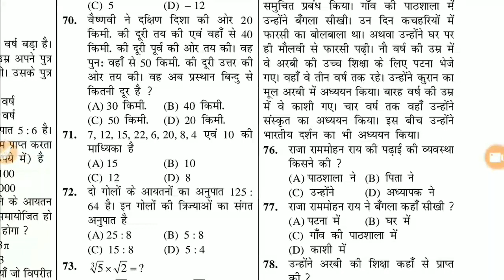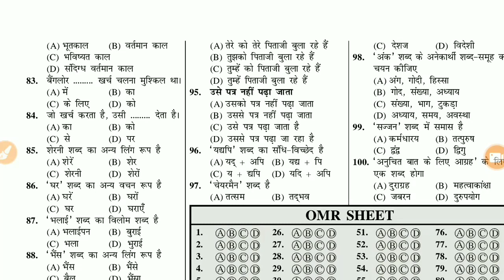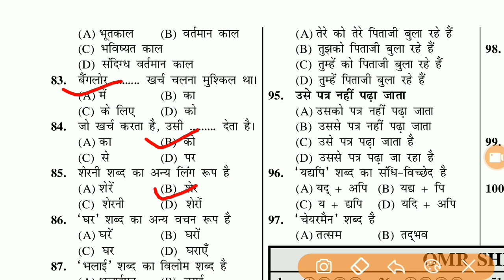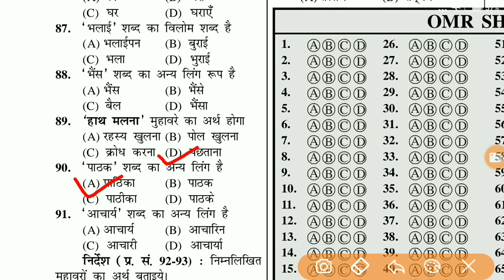Cisf head constable hindi